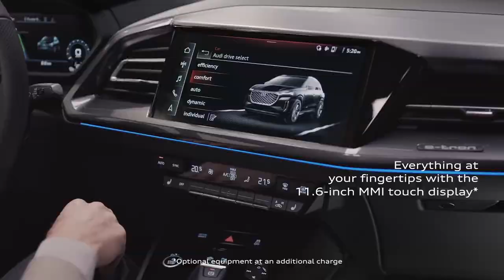Audi Q4 e tron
e-tron é o primeiro modelo totalmente elétrico a ser produzido em série pela Audi. Um SUV de grande porte com silhueta expressiva, capaz de oferecer autonomia de alto nível para uso no dia a dia. Equipado com dois motores elétricos, silenciosos e de emissões neutras de CO₂, ele é capaz de produzir 300kW (equivalente a 408 cavalos) e sua autonomia é de até 436 quilômetros (WLTP*).

O Audi e-tron é equipado com dois motores elétricos que rapidamente permitem acelerar o SUV de 0 a 100 km/h em 5,7s, tornando a performance no momento de arranque equivalente a de um esportivo. O novo sistema elétrico quattro proporciona uma tração e dinâmica otimizadas em todas as situações, ou seja, perfeito para o dia a dia e extremamente seguro e ágil em off-road. O sistema quattro é acionado automaticamente sempre que necessário, distribuindo o torque conforme a situação e tornando a condução prazerosa em qualquer terreno.

No e-tron, a Audi introduz uma nova geração do sistema quattro: tração integral elétrica.
O novo sistema regula de forma contínua e totalmente variável a distribuição ideal do torque entre os dois eixos, em milésimos de segundo. Na maioria dos casos, o Audi e-tron usa principalmente o motor elétrico traseiro para mais eficiência. Caso o condutor precise de mais potência, a tração elétrica nas quatro rodas redistribui o torque, conforme necessário, ao eixo dianteiro. Esta distribuição também acontece de forma preventiva, evitando que o carro derrape em pisos escorregadios ou em curvas em alta velocidade.